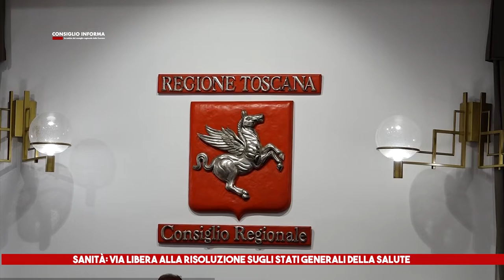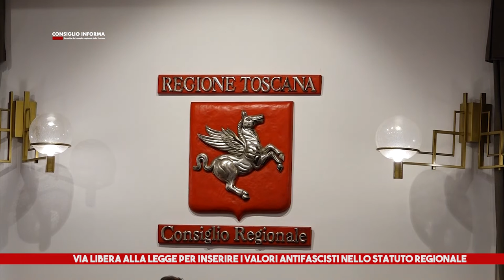SIENATV - CONSIGLIO INFORMA 17-06-2022